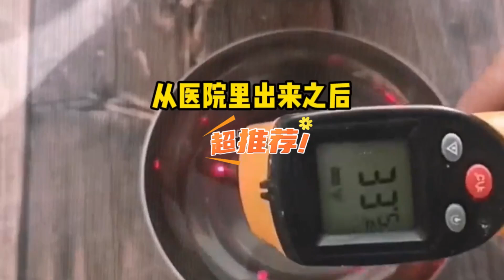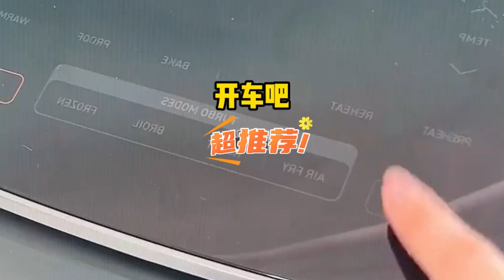一口气看完《假千金偏爱我》